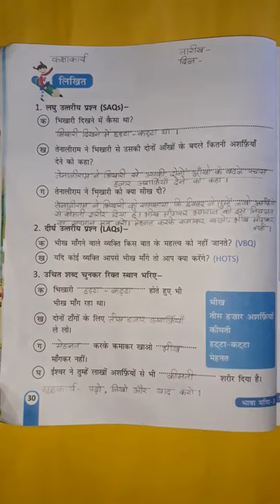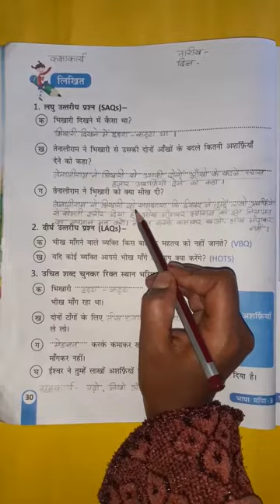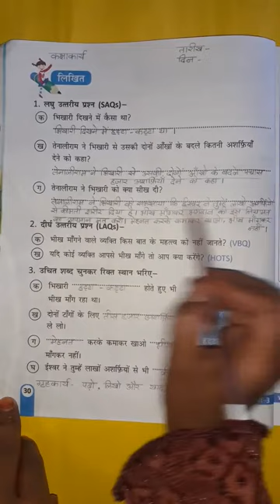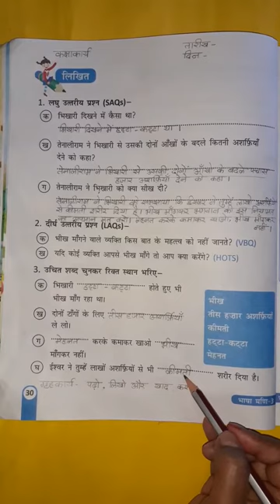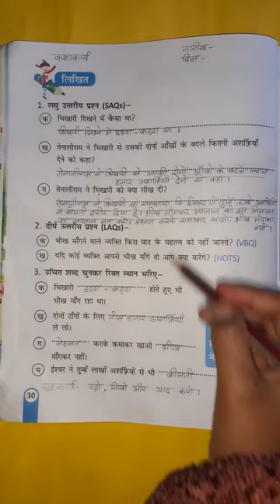कक्षा-३री विषय-हिंदी पाठ-४.कीमत (प्रश्नोत्तर पढ़ो,लिखो और याद करो।) पृष्ठ संख्या-३०